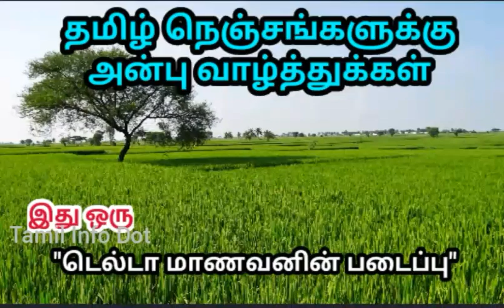தலை பாரத்திற்கு சரியான தீர்வு|Right Solution For Heaviness of Head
தலைபாரம் உள்ளவர்களுக்கான சரியான வீட்டு வைத்தியம் இதோ!

"தெரியாதவற்றை தெரிந்துக்கொள்வோம்
தெரிந்தவற்றை பகிர்ந்துக்கொள்வோம்"